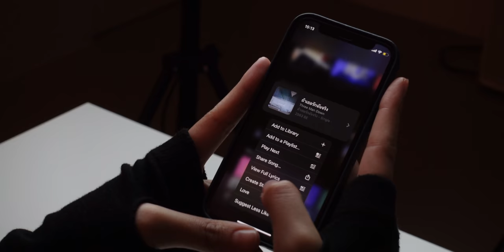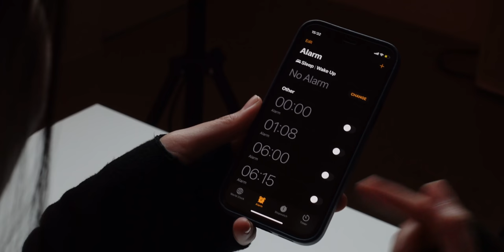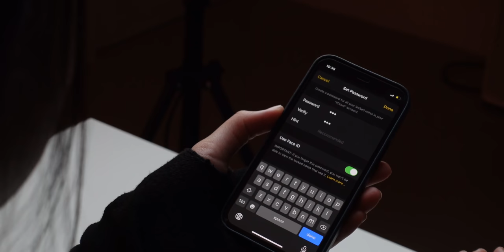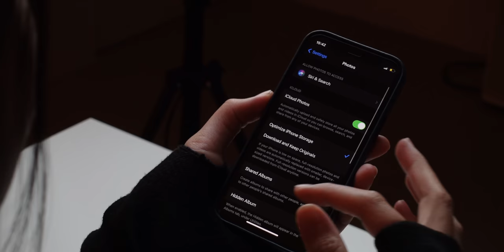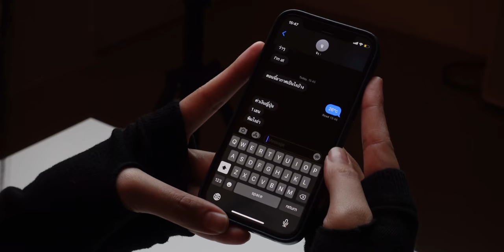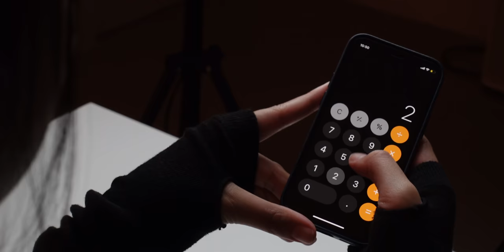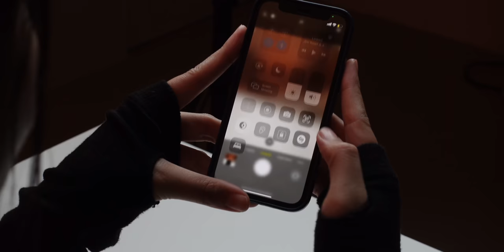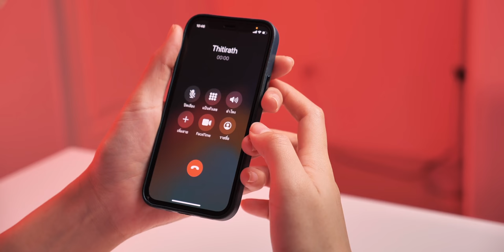[iMoD] 10 ทริคไม่ลับ Apple iPhone ที่จะมาช่วยให้เราใช้ไอโฟน ได้ง่ายยิ่งขึ้น | EP.2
Apple ได้ใส่คุณสมบัติที่มีประโยชน์มาไว้ให้เราใช้มากมายใน iPhone เชื่อว่าหลายคนอาจจะยังไม่รู้ว่า iPhone ของเราทำอะไรได้มากกว่าที่เรารู้  คลิปนี้พบกับ 10 ทริคไม่ไม่ลับใน iPhone ที่รู้แล้วต้องว้าวแน่นอน
00:00 - เปิดคลิป
00:19 - ทริคที่ 1 การ Create Station บน Apple Music
00:55 - ทริที่ 2 การถามเพลงจาก Siri
01:28 - ทริคที่ 3 การตั้งเวลาให้หยุดเล่นเพลง/วิดีโอ
02:24 - ทริคที่ 4 การล็อค Notes ไม่ให้คนอื่นสามารถอ่านได้
03:35 - ทริคที่ 5 การซ่อนรูปภาพและอัลบั้มต่างๆ
05:04 - ทริคที่ 6 การพิมพ์สัญลักษณ์
06:08 - ทริคที่ 7 การปัดเพื่อลบเลขตัวท้ายสุด
06:32 - ทริคที่ 8 การถ่ายวิดีโอโดยมีเพลงพื้นหลัง
07:17 - ทริคที่ 9 การเข้ากล้องหน้าเพื่อถ่ายเซลฟี่ได้ทันที
07:39 - ทริคที่ 10 การปัดสายเรียกเข้าระหว่างทำกิจกรรม

🔴 คลิปก่อนหน้านี้
- [EP.1] 10 ทริคไม่ลับ Apple iPhone ที่จะมาช่วยให้เราใช้ไอโฟน ได้ง่ายยิ่งขึ้น